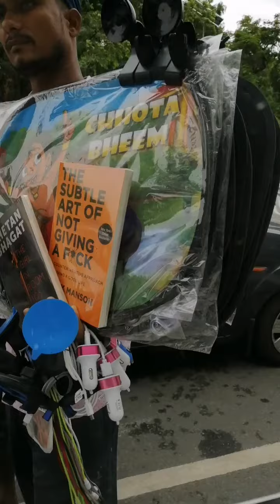India gate Delhi